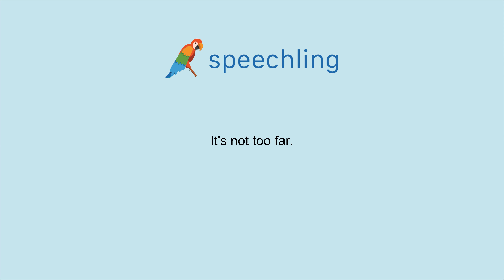How to say "It's not too far." in Spanish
Male Voice:
No está muy lejos.

Male Voice Translation:
It's not too far.